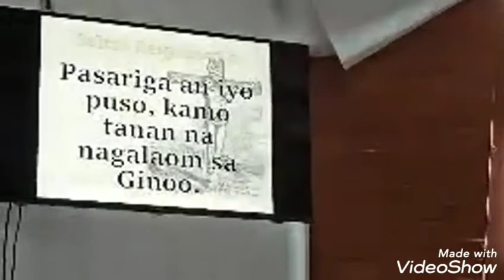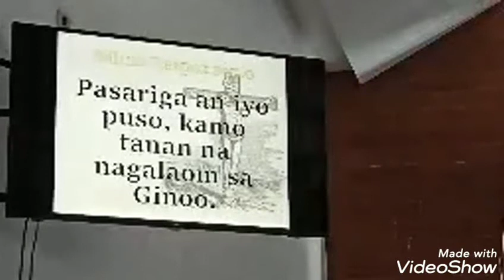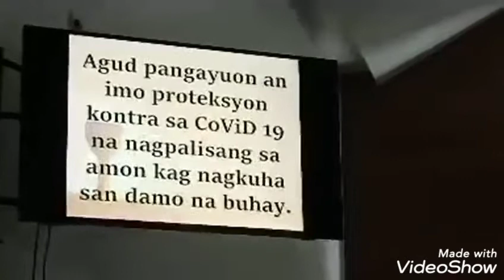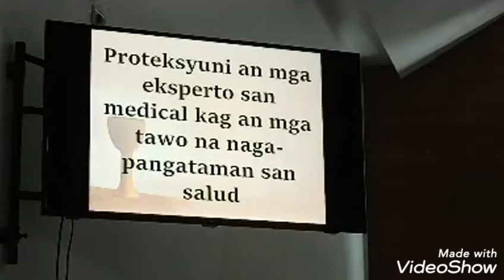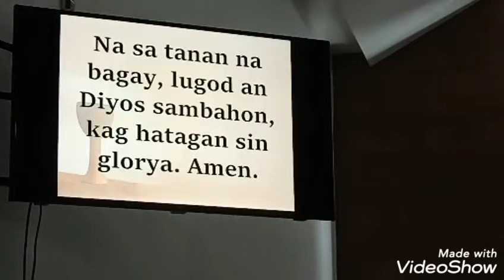Holy Mass | Wednesday of the Eleventh Week of Ordinary Time - June 17, 2020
Celebrant: Rev. Fr. Greg Esquillo Jr.